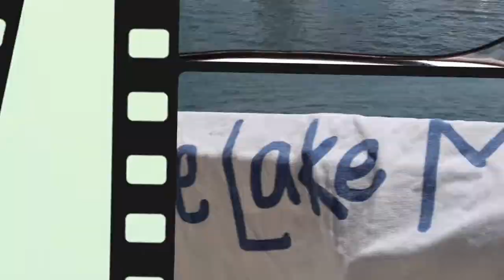Love Lake Martin E55 | Mansions & The Luxurious Life on Lake Martin | Waterfront Upkeep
In this Episode we talk about a mansion, living the luxurious life on Lake Martin, and general waterfront upkeep.